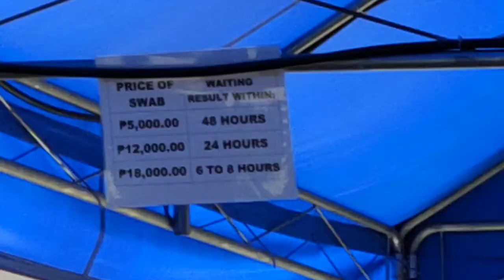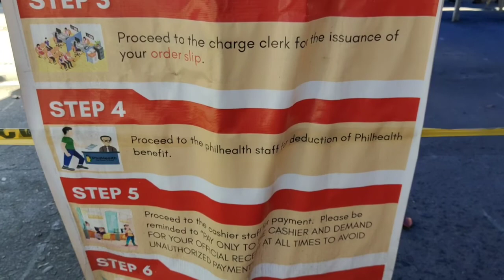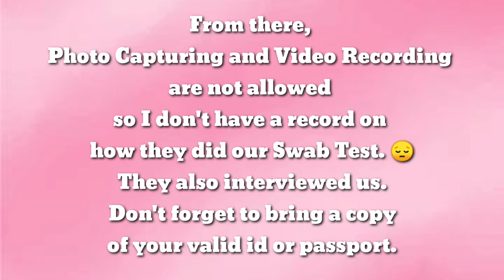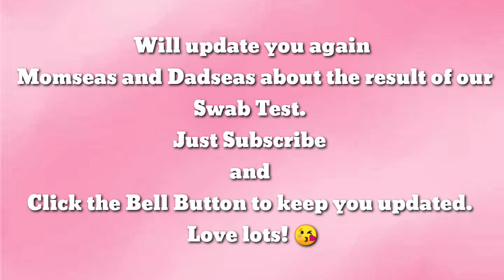SWAB TEST AT CHINESE GENERAL HOSPITAL BEFORE OUR FLIGHT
In this video, I will show you how are Swab Test for Covid19 was done at Chinese General Hospital.

Love lots,
Momsea Jo

correction : swab test of 5000 will be released in 48hrs ✌️